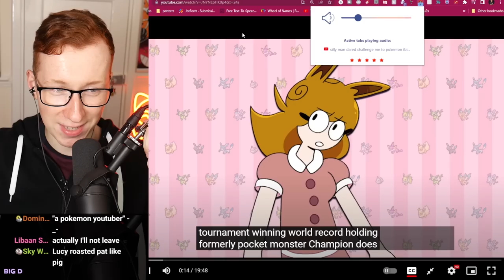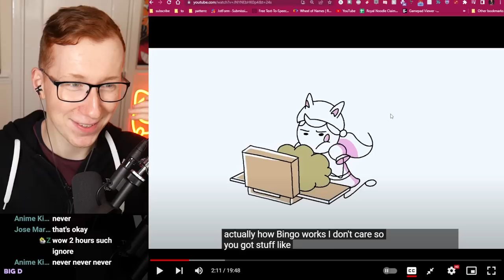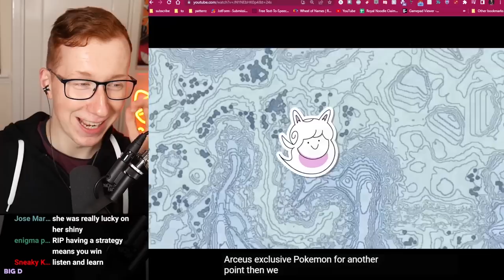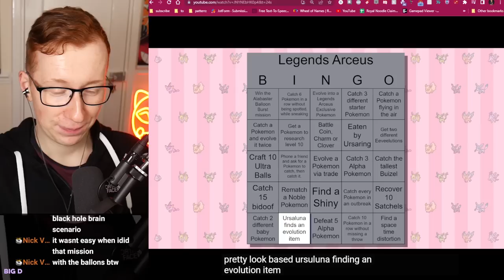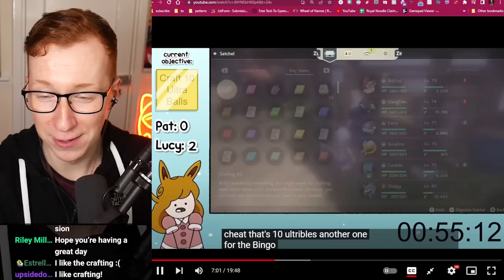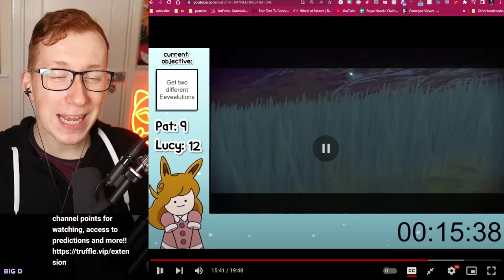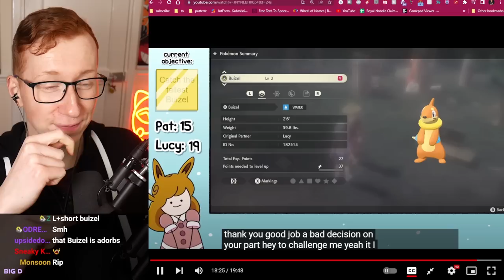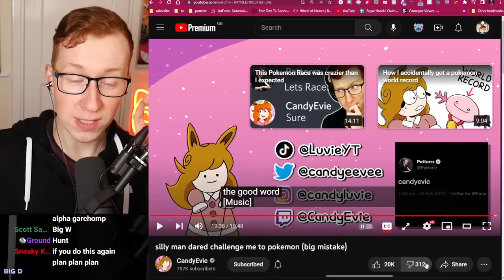I was in a Pokemon animation